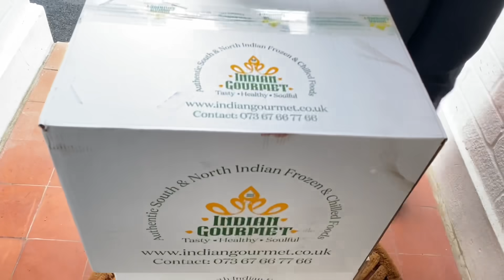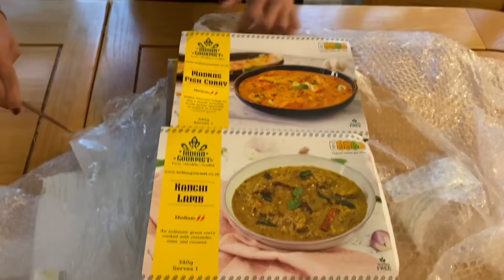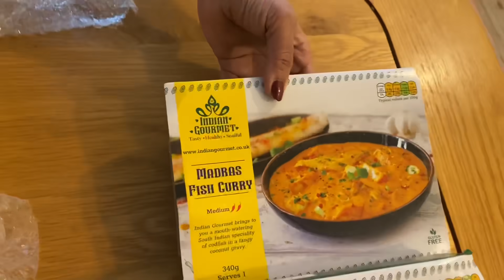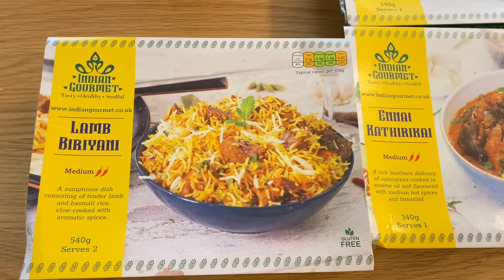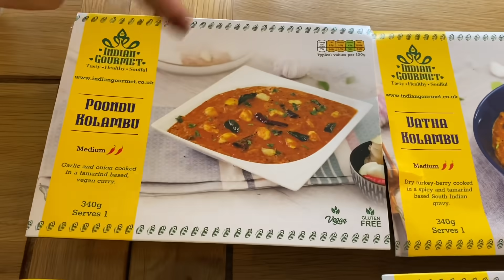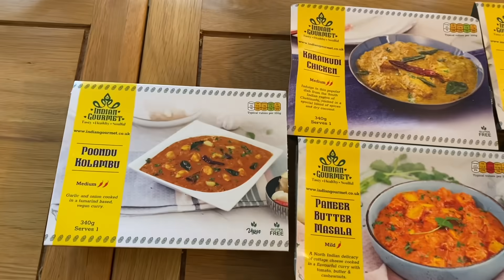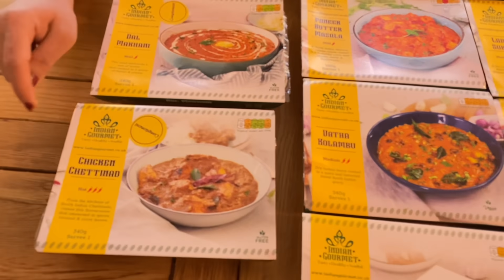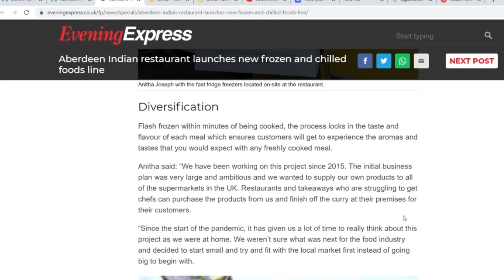பார்சலில் வந்த விருந்து | Food Review | கோவில்பட்டி தமிழரின் இங்கிலாந்து உணவு தொழில் | English Subs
பார்சலில் வந்த விருந்து | Food Review | Indian Gourmet | Virunthu Parcel | Anitha Anand
கோவில்பட்டி தமிழரின் இங்கிலாந்து உணவு தொழில்

Delicious South Indian & North Indian Delicacies delivered to your house across UK